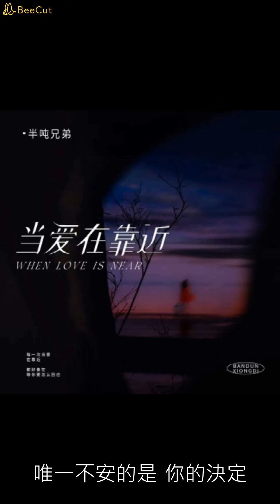當愛在靠近 - 半噸兄弟 【播放鷄®】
作詞：潘協慶/李宗盛
作曲：潘協慶
演唱：半噸兄弟
編曲：王浩銘
吉他：潘春宇
keyboard 鍵盤：左壬鵬
和聲設計：王博玄
和聲：魯英
監製：蕭躍
製作人：郭朝陽
音樂製作：HCY_Studio
錄音師：周明@半噸兄弟
混音工程師：半噸兄弟Music studio
母帶工程師：半噸兄弟Music studio
出品團隊：地心引力
出品：星戈音樂/雲中科技
發行：訊猛龍音樂

真的想寂寞的時候有個伴
日子再忙也有人一起吃早餐
雖然這種想法明明就是太簡單
只想有人在一起
不管明天在哪裡
愛從不容許人三心兩意
遇見渾然天成的交集
錯過多可惜
如果我是真的決定付出我的心
能不能有人告訴他別讓我傷心
每一次當愛在靠近
感覺他在緊緊地抱住你
他騷動你的心
遮住你的眼睛
又不讓你知道去哪裡
都好像在等你要怎麼回應
天地都安靜
唯一不安的是你的決定
只想有人在一起
不管明天在哪裡
錯過多可惜
感覺他在清楚的告訴你
他騷動你的心
遮住你的眼睛
天地都安靜
感覺像他一定要說服你
他騷動你的心 遮住你的眼睛
天地都安靜
唯一不安的是 你的決定